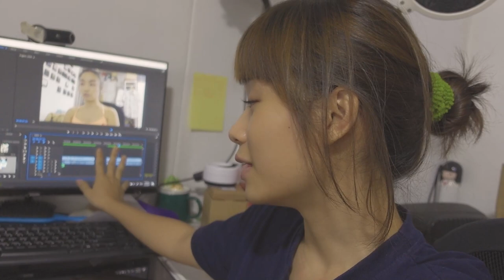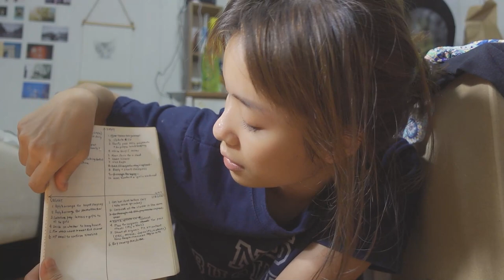needing space + my friends got married!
I haven't been vlogging because I had way too much on my plate & I couldn't juggle all that I've been up to. But I realised that having these moments to reflect actually help me to untangle the mess of my mind so I'm relieved to be posting again! Cass got married over the weekend, I feel old now that my friends are getting married, it's kinda scary.